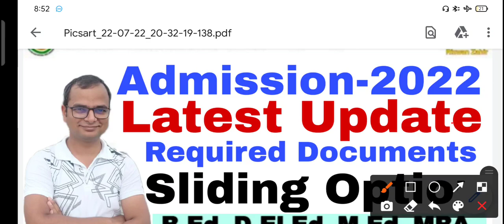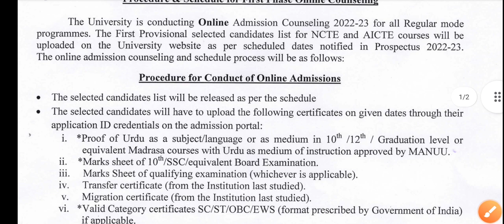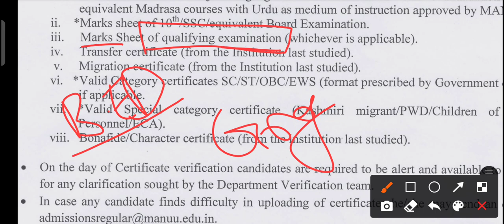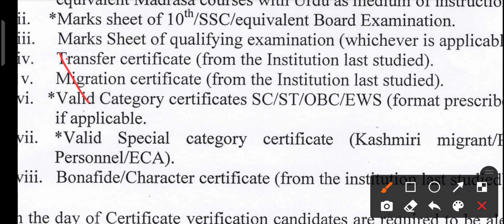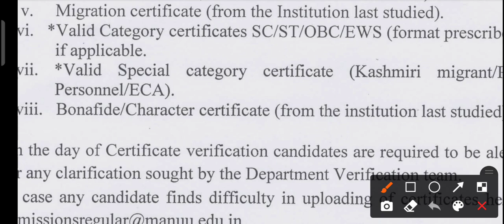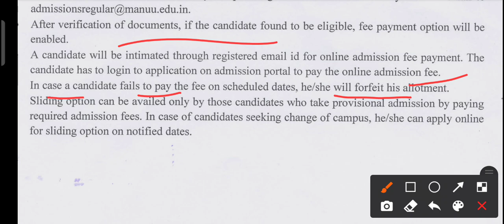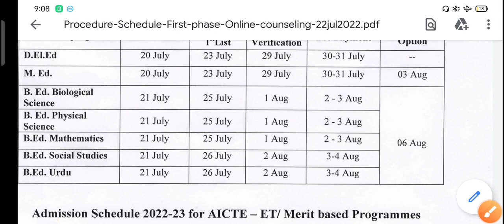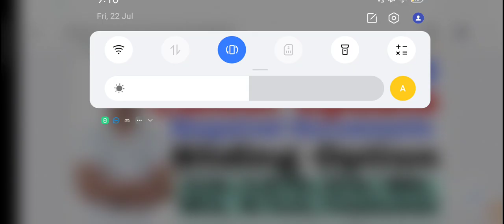MANUU Admission update! | Required Documents | Sliding Option | B.Ed, D.El.Ed